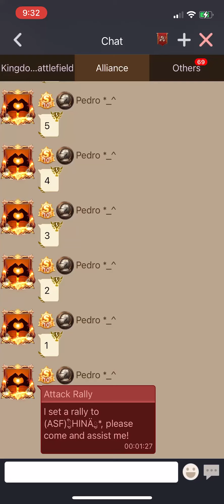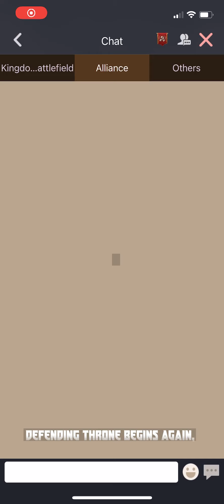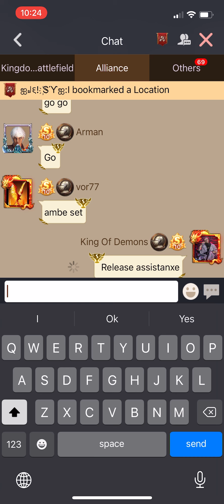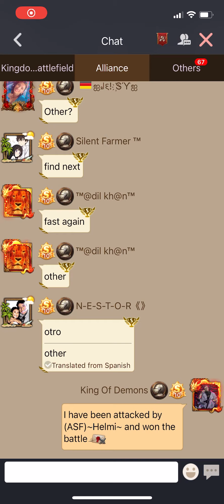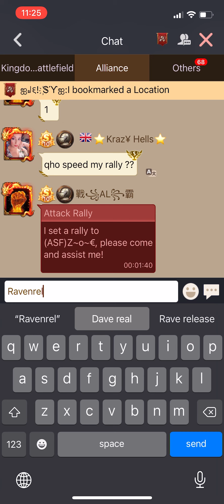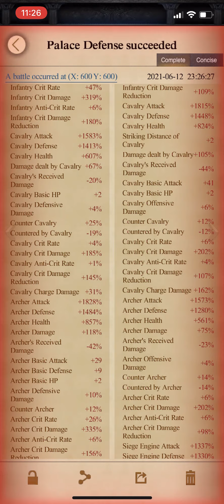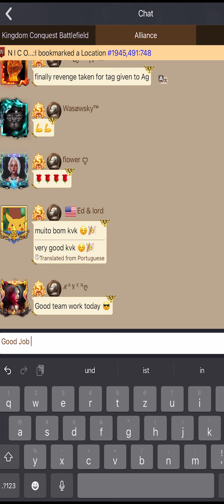Clash Of Kings - Part 2 Of Taking 19 Super Rallies In Throne